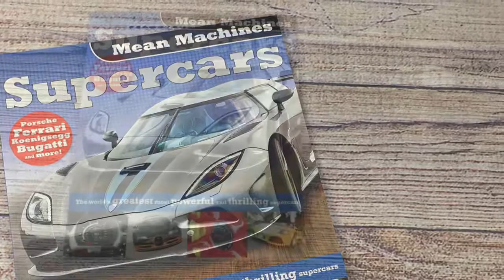A Look Inside Kane Miller Mean Machines Supercars Book